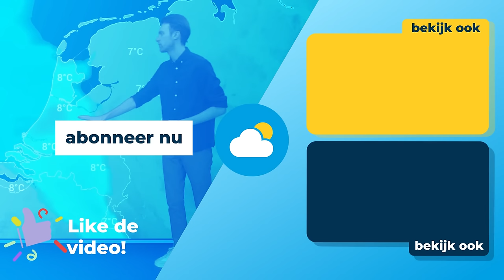Weerbericht: warmste dag van het jaar, maar hoelang blijft de hitte?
Het wordt tropisch in het land. De grote vraag is hoelang deze hitte blijft. Raymond Klaassen vertelt je meer!